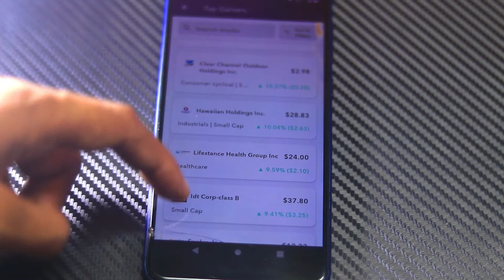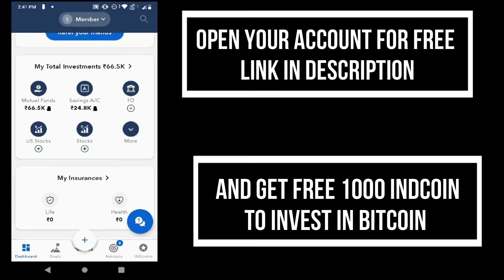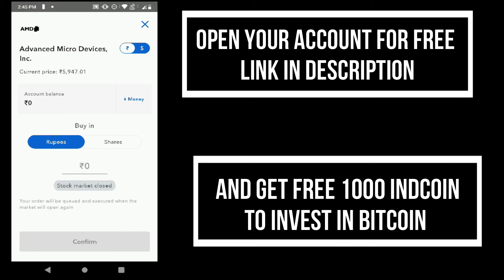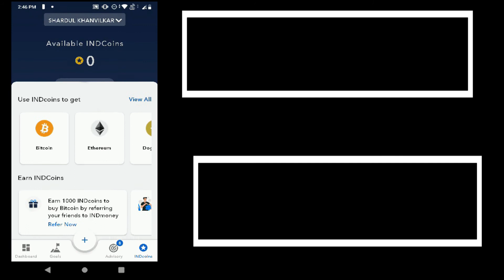HOW TO INVEST IN US STOCKS / USA SHARE MARKET/ OPEN US SHARE ACCOUNT FOR FREE ! BY SHADY !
HOW INVEST IN USA STOCKS / OPEN US SHARE ACCOUNT FOR FREE ! BY SHADY !

IND MONEY LINK - Join me on INDMoney Super Money App to get rewarded for good financial actions. Tap on this link to claim 250 INDCoins. Use these INDcoins to buy Bitcoin, Ethereum, and other top cryptocurrencies on INDmoney App for FREE.

JALDI INSTALL KARLO !

SHARDUL
SHADY

Free.